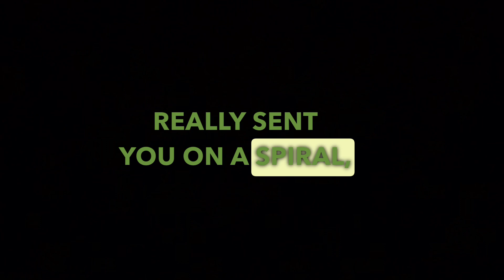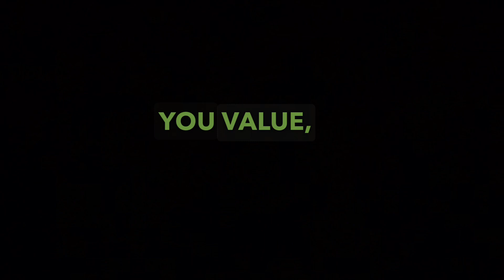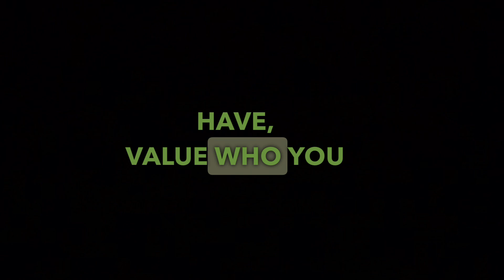Unlock Your Inner Power: New Moon in Taurus Recalibrates Your Commitment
Join us today for a chat about the new moon in Taurus! Today we will discuss how this new moon is calling us to commit to ourselves, our desires, and our future plans.